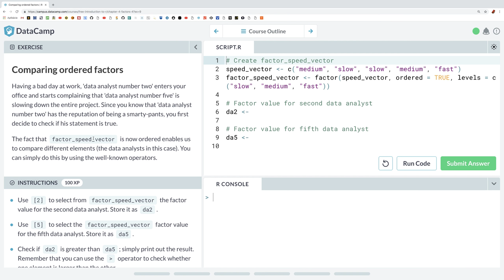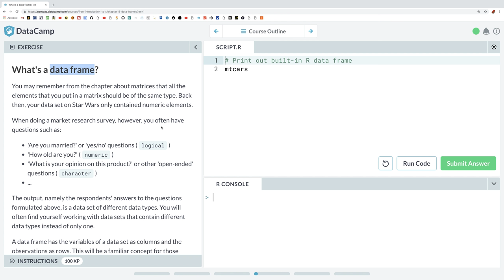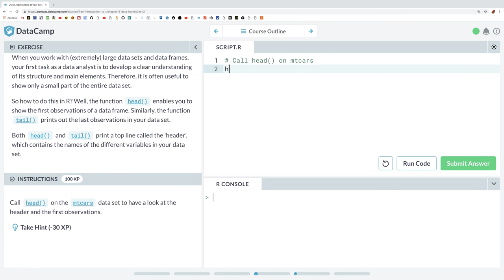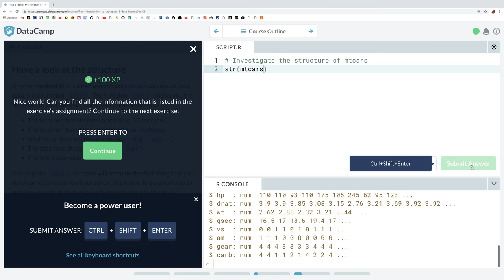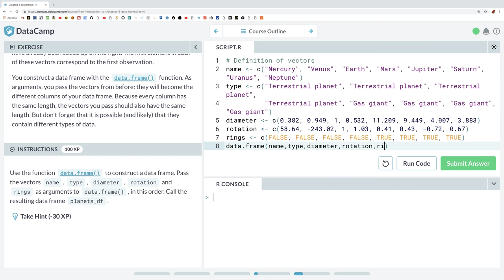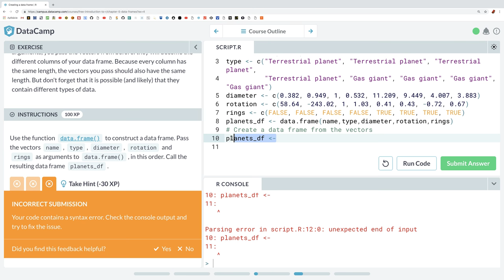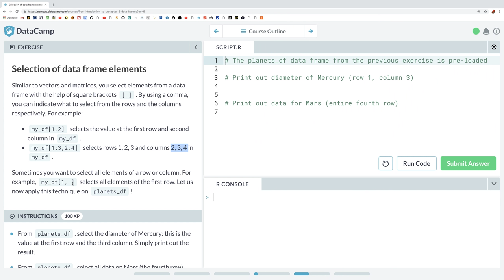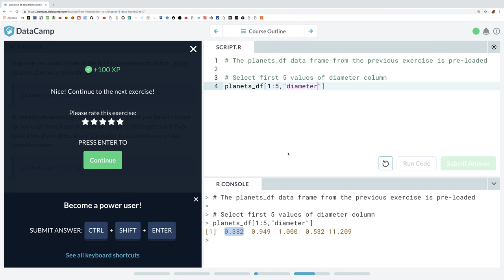🧛‍♂️ 878 Dátová tabuľka